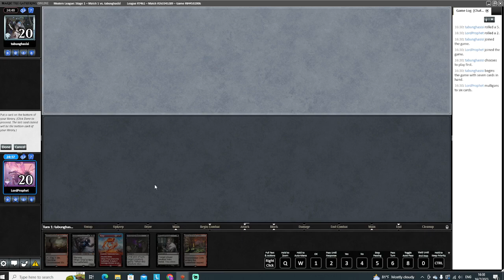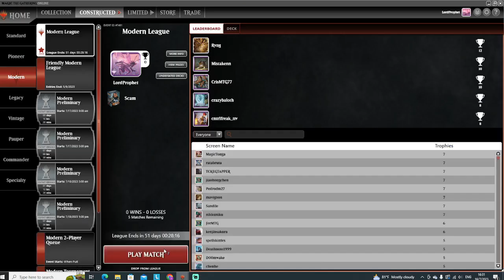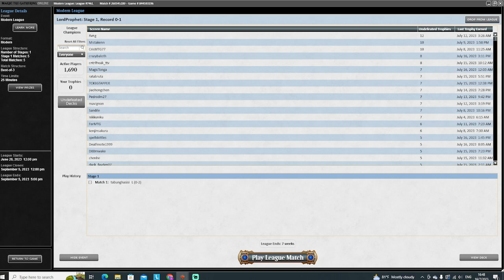Scam League Round 1 Dimir LOTR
First up in our Scam league, we take on a Dimir Control list featuring plenty of LOTR cards!